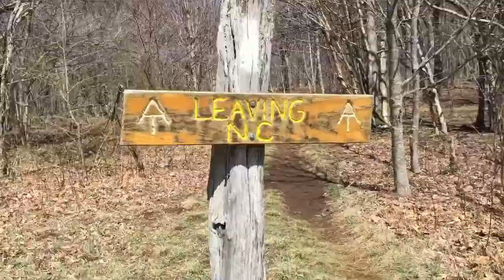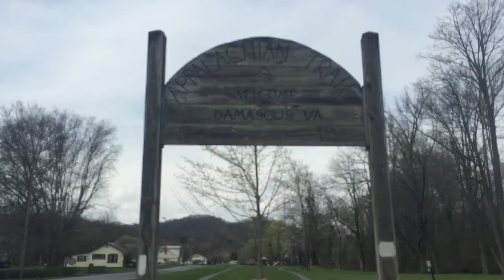Seeker AT Update #6: Erwin TN to Damascus VA